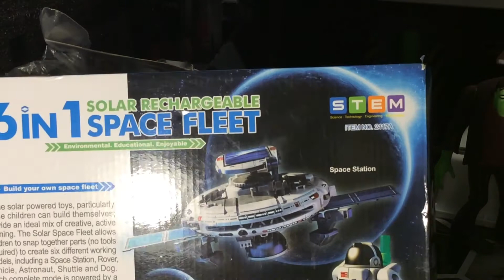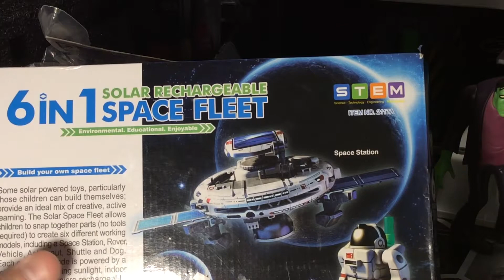Thrifting ain’t easy at the Goodwill,small thrifting toy haul